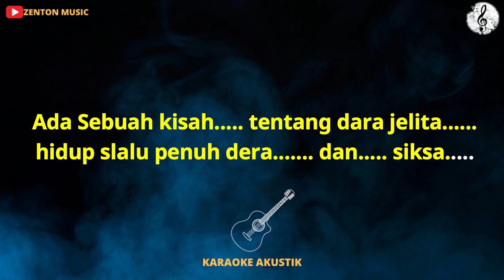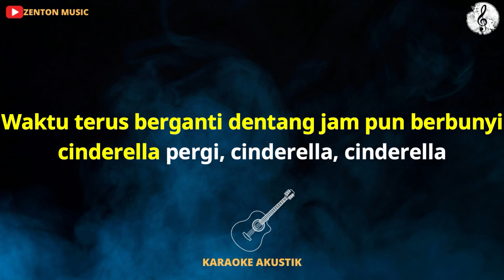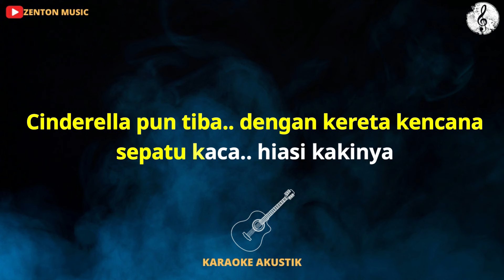(Karaoke Akustik) Cinderella - Radja / Nada Cowok / Viral Tiktok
cinderella karaoke akustik nada cowok